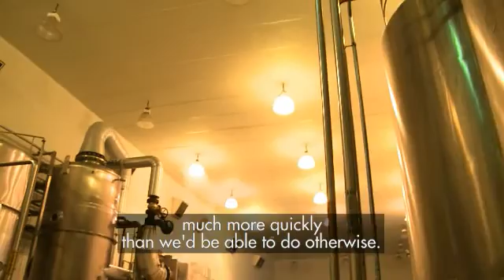Shell and Cosan - Mark Gainsborough, Executive Vice President Alternative Energies, Shell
Mark discusses Shell's biofuels strategy and, as part of this, how the Shell-Cosan joint venture in Brazil helps reduce CO2 emissions from transport today. He also considers future opportunities for Raízen. for more information.